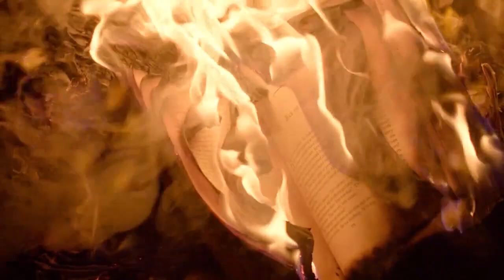ROBIN BULLOCK PROPHETIC WORD - AN URGENT CALL TO REBUILD THE COUNTRY